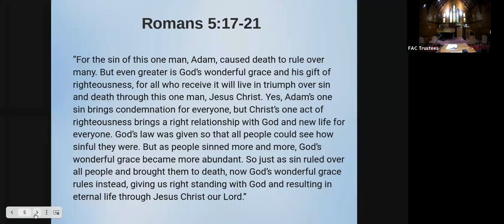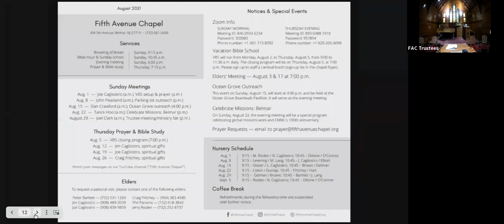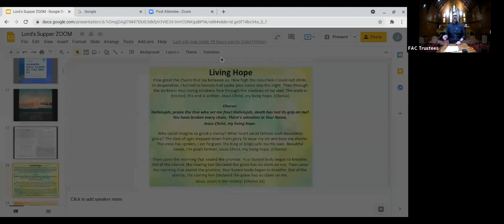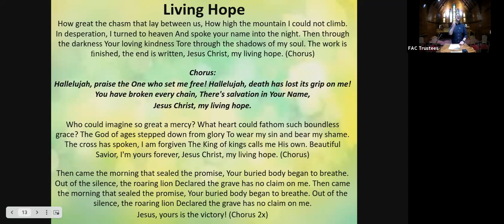Elijah & Elisha - John Peasland (August 8, 2021)